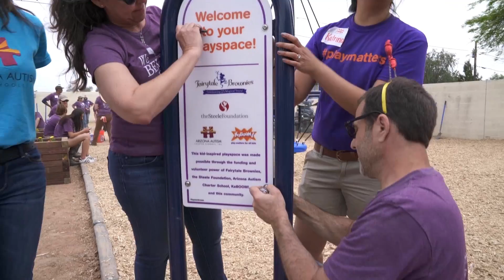AZACS Upper School Campus Playground Build 2017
Watch 200 volunteers from Fairytale Brownies (@ftbrownies), Arizona Autism Charter School (@AZAutismCharter), organizers from KaBOOM! (@kaboom) and the community join forces to build students a much-needed playground at the Arizona Autism Charter School on Friday, March 31, 2017.

The playground design is based on the children’s “dream playground” created at a special design event in January.

Also, a special thanks to our videographers who provided us with amazing build-day footage: AZACS Board members Ron Harrison and Genaro Delgadillo as well as Obed Gonzales, Jose Martinez, Eduardo Acosta!